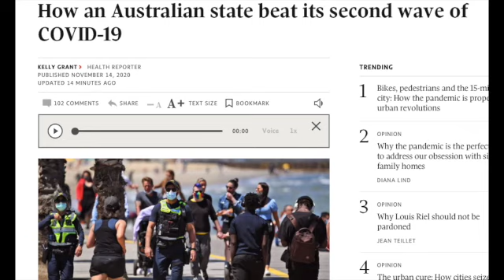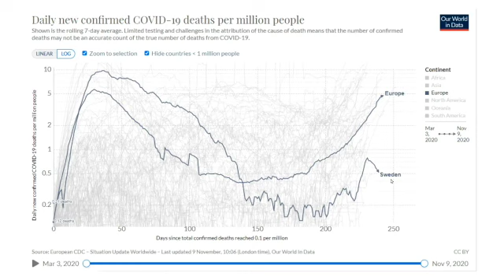This is How Freedom Dies